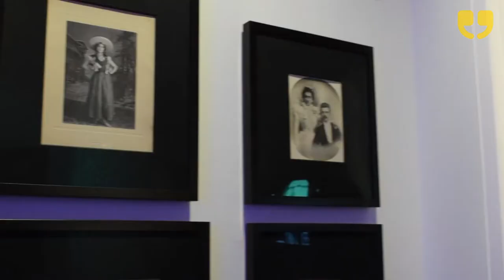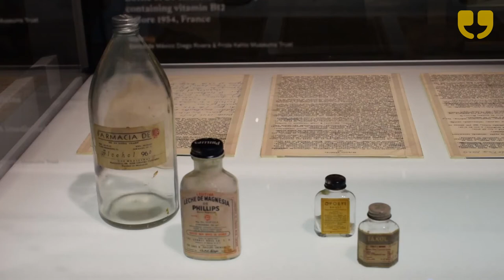Frida Kahlo: Making Herself Up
The V&A explores how Frida Kahlo one of the most recognised and significant artists and women of the 20th century, fashioned her identity. The exhibition presents a collection of personal artefacts, intimate possessions and clothing belonging to iconic Mexican artist, never shown before outside Mexico. Runs until November 4.

Stevie French and Louise Gookey report for WinkBall